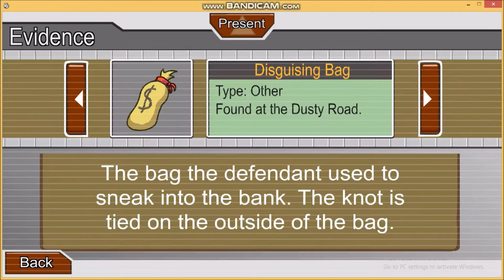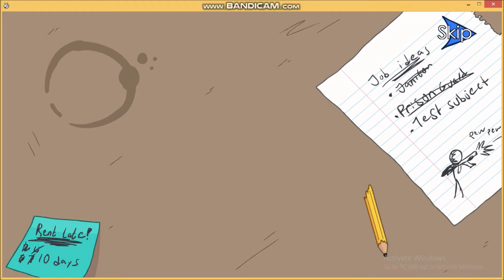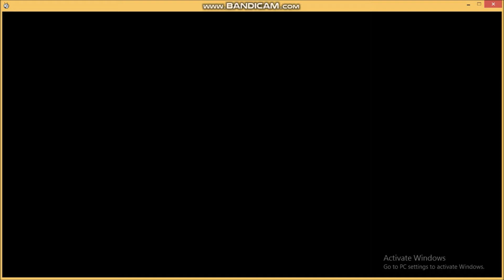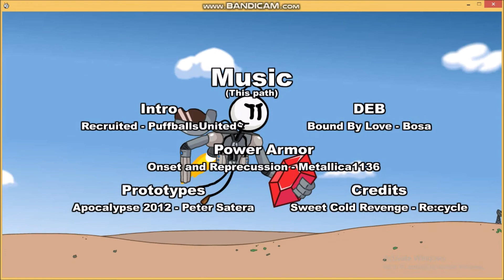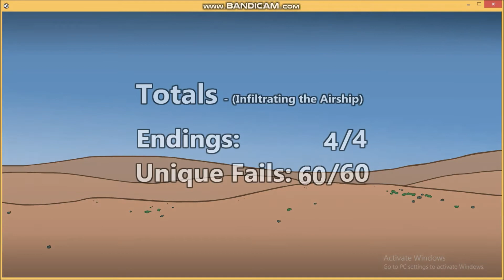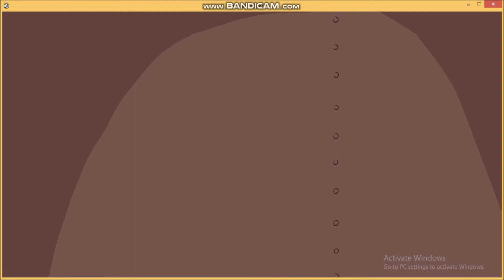The Henry Stickmin Collection - Pardoned Pals (No Fails)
The last ending!

Full movie inspired by @YusufDurmus

Intro and Outro Music: Rom Di Prisco - Quantum Singularity (NFS: High Stakes)